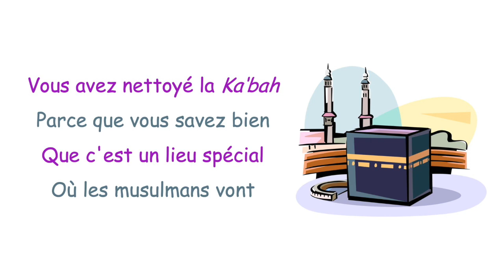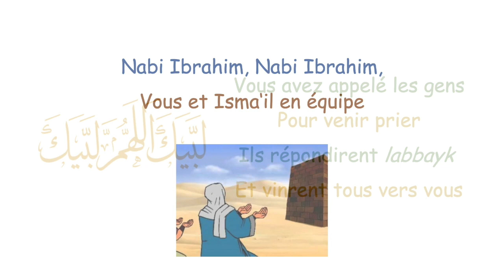Nabi Ibrahim - Comptine 2A04